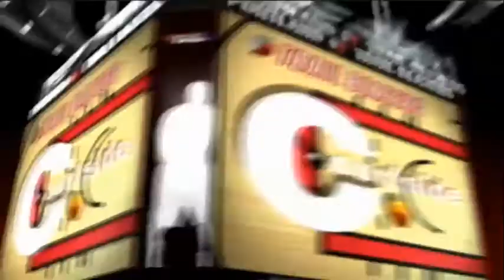Trail Blazers Courtside - Coach Triano On Portland's Early Success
Dec. 8, 2014 - Assistant Coach Jay Triano talks about the success of LaMarcus Aldridge, Portland's success against the eastern conference and more